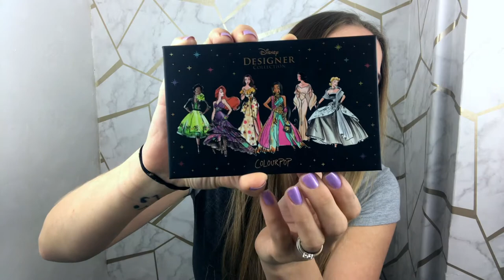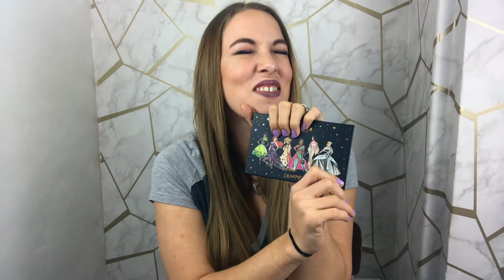My Eyeshadow Palette Collection!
My Eyeshadow Palette Collection! I hope you enjoy the video! I have not been gifted any of these by pr or the companies, they are all palettes I have bought for myself minus two that were given to me for Christmas. Let me know if you would like to see more videos like this and have a beautiful day!

♡ Social Media and Get In Contact